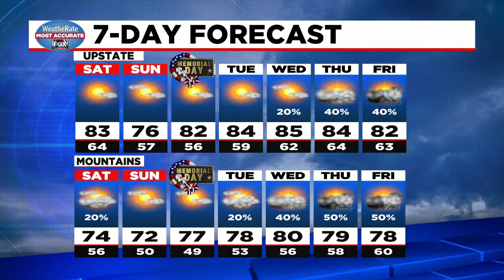Cooler and drier holiday weekend on the way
Bob Trihy takes a look at the forecast for the holiday weekend.